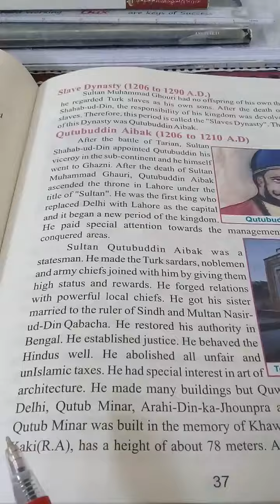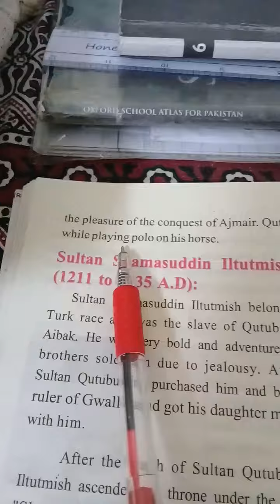20 July 2020